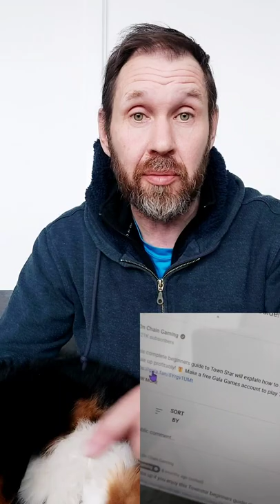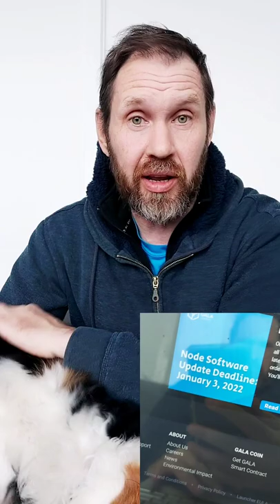200/day playing Townstar? The ugly truth. There is a big fat silver lining. How to profit off gaming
🌟Learn how to profit with NFT'S in my FREE report "25 Popular Tiktok Side Hustles Graded"

Start A Profitable Online Business Selling Other People's Products, Even If You Have Nothing To Sell

200/day playing townstar? the ugly truth.,there is a big fat silver lining. how to profit off gaming